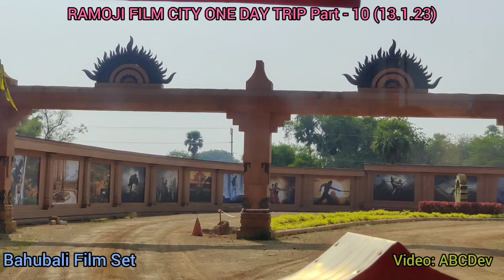Ramoji Film City One Day Tour Part -10/16 (13.1.23)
Entrance.

Welcome Dance Show.

Filmi Dunia.

Live Movie Making VFX.

Space Flight Adventure.

Wild West Stunt Show.

Animation Zoo.

The Vridavan Garden Setting, Angel Fountain, Lime Light Garden, Hawa Mahal, Christma Garden, Jug Fountain, Venkatapuram Palace, Temple Sets, North India Sets, Mosque, Centrail Jail Set, Indoor Shooting Sets.

Historical Bahavatam Set.

Bahubali Film Set.

Marine Corps Air Station Yuma Arizoma Set, Building Sets, Amulya Garden, Thailand Leg Garden, Heart Beat Garden, Arezama Garden, Family Garden, Hill Station Set, Hawa Mahal.

Santuary Garden, Japanese Garden, Butterfly Park, Birds.

Sahitya Dance in Hawa Mahal.

Kripalu Caves.

Sun Fountain Garden, Angel's Fountain Garden, Mughal Garden, Eiffel Tower, Fundustan, Bunjee Ejection, Carousel, Train.

Carnival Night.